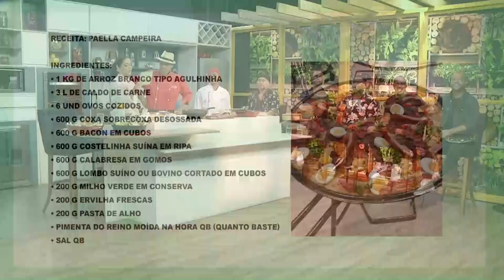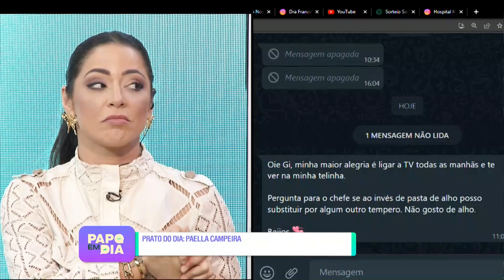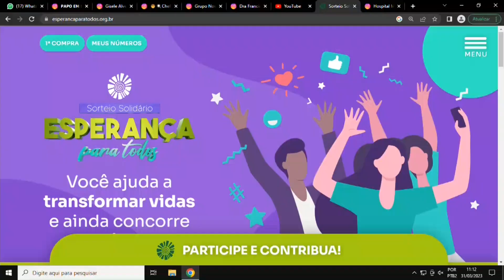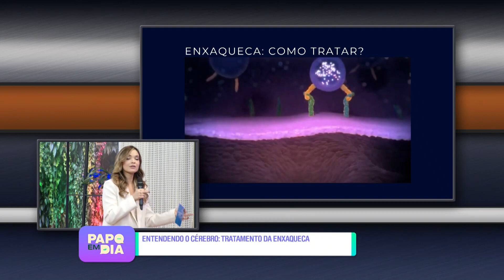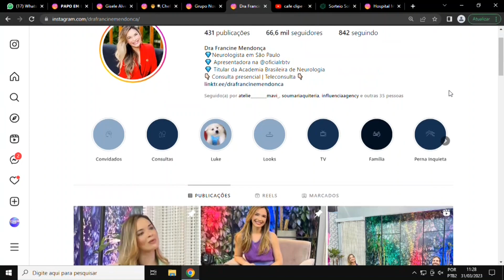PAPO EM DIA 31 03 23 BL 2